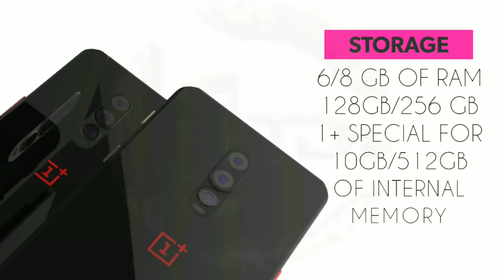One plus 7 Leaks price and Specifications introduction one plus 7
One plus 7 price and Specifications not confirmed
This is only leaks please comment your opinion about next 1+

we are provide more information in sort time

is 100 % correct